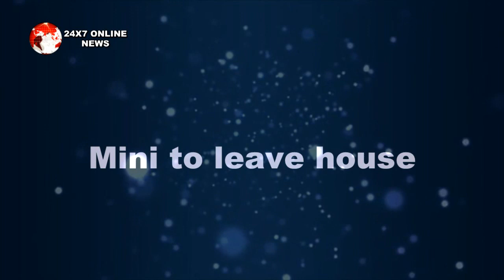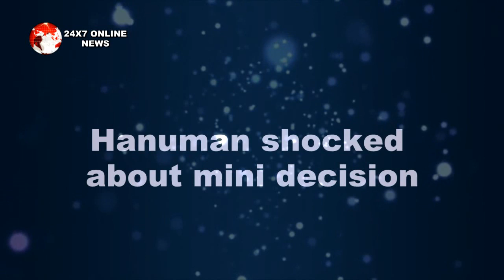PATIALA BABES|| मिन्नी के इस कदम से हनुमान बबीता के रिश्तों में आएगी दरार